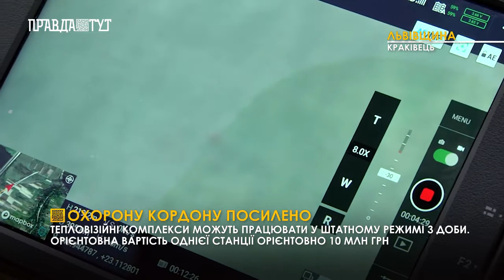Охорону кордону посилено / Випуск новин 12.11.2020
Охорону кордону посилено. Зелені берети отримали в користування мобільні тепловізійні комплекси, які допомагають виявляти осіб, що незаконно хочуть перетнути державний рубіж кордон. Наразі прикордонники Західного регіону отримали 4 таких машини, а згодом за співпраці з іноземними колегами докуплять ще й 5-ту. Більше про особливості цього мобільного тепловізійного комплексу дізнаєтеся у нашому сюжеті.